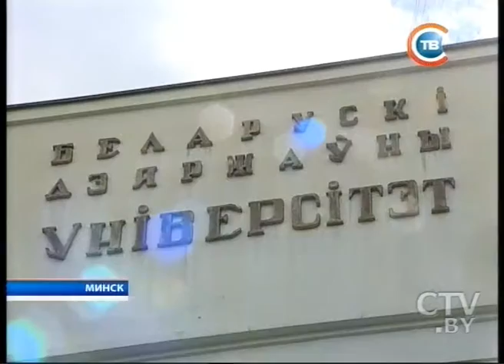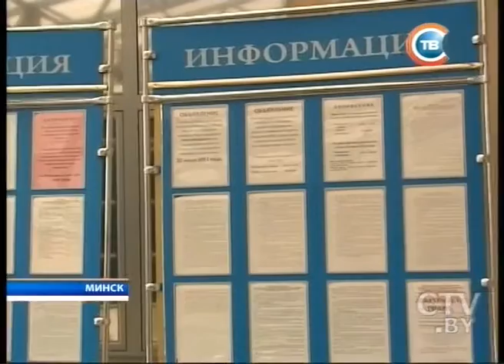CTV.BY: Новости "24 часа" 16 июля 2013 года за 16.30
200 белорусских детей из чернобыльских регионов смогут отдохнуть в Китае летом
Пострадавших в ДТП в Украине детей перевезли из Бреста в Минск по просьбам родителей
ГАИ приступает к массовой круглосуточной эвакуации неправильно припаркованных машин в центре Минска
16 июля стартует вступительная кампания в белорусские высшие учебные заведения
Всеобщая забастовка в Греции: закрыты больницы, банки, школы, нарушено наземное и авиасообщение
Две недели в Египте не прекращаются массовые беспорядки: погибли более 90 человек, пострадали сотни